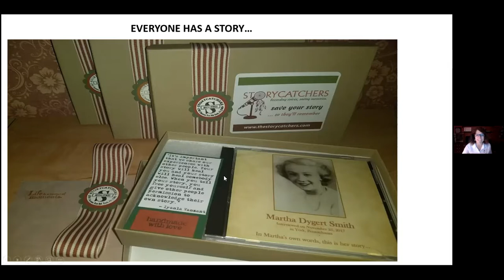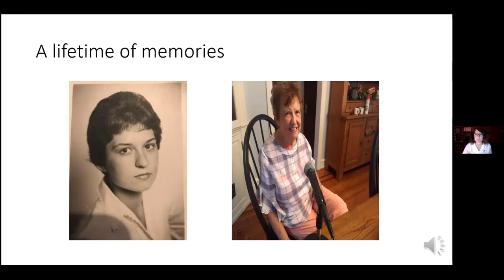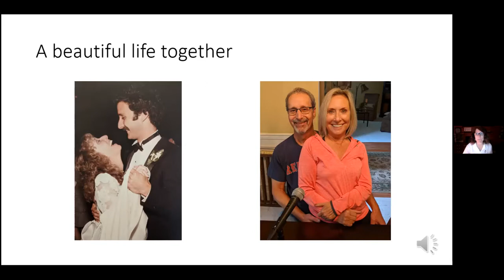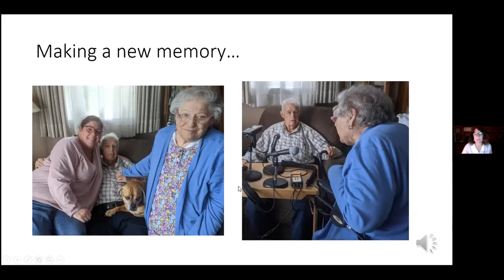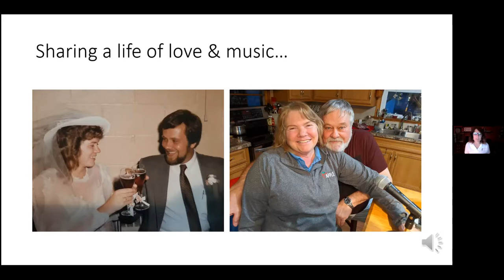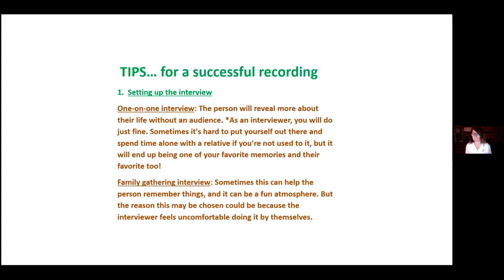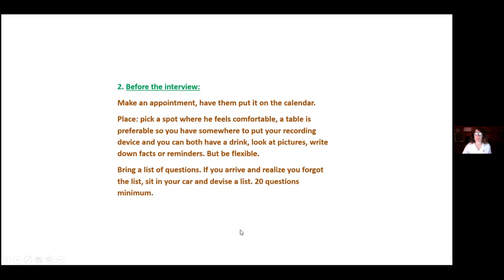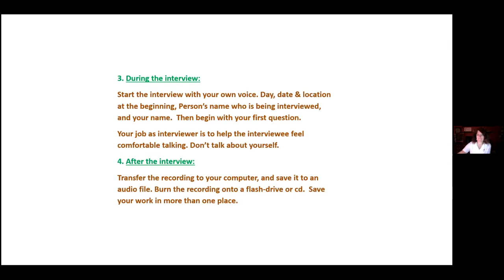Getting to Know StoryCatchers with Carolyn Brady Beeler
Storycatchers is a unique service offered in the Service 13 Area to professionally capture audio and visual memories.  Sharing old memories and making new ones; archiving words, feelings songs and memories. The business owner, Carolyn Brady-Beeler records your story as you share it, providing insights about you and your life for your own enjoyment as well as for your family's awareness about details of your life for generations to come. Storycatchers uses high-definition audio recording equipment to capture your memories as you share them, as a legacy for your family.